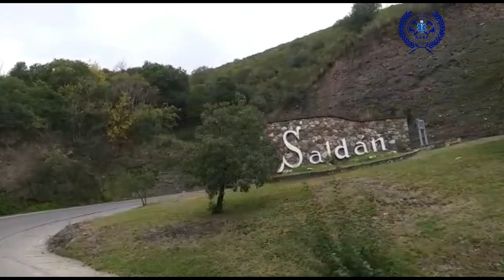DOCUMENTAL RUSF SALDÁN 2020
Compartimos un trabajo audiovisual de Rescatistas Unidos Sin Fronteras (RUSF), grupo de voluntarios, que por estos tiempos y en diversas tareas, abrazan y ayudan a Saldán.

¡Muchas gracias!